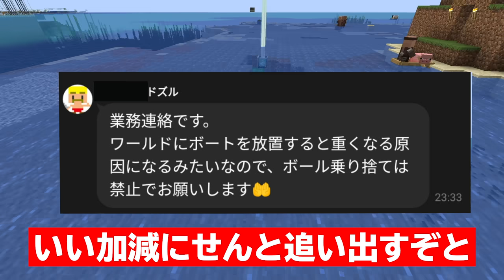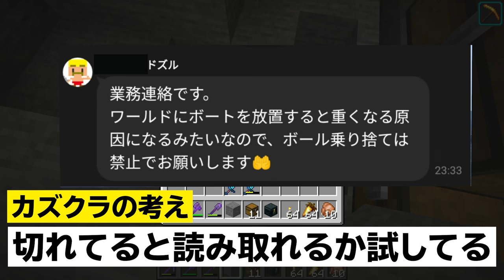ドズル氏ガチギレでカズクラ追放の危機！？ PART56【マイクラ】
さてドズル氏から連絡は、何だったんでしょうか。
詳しくは、動画を見てね！

あと２日で２月も終わり３月に入ったら卒業式のシーズンですね。

〒107-6228
カズさん宛